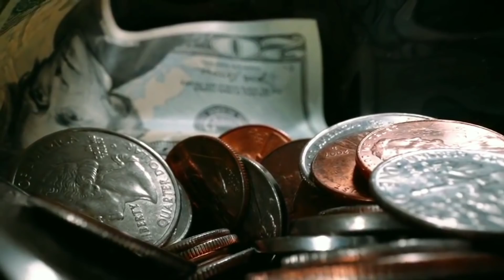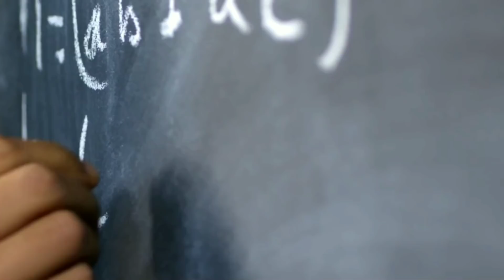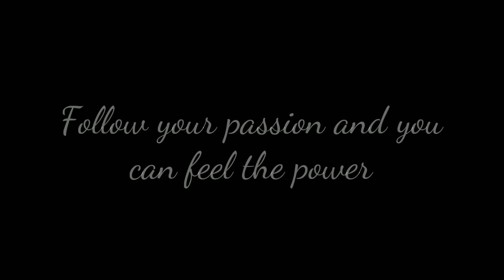BTS-നു പിന്നിലുള്ള രോമാഞ്ചം കൊള്ളിപ്പിക്കുന്ന കഥ 🔥 | BTS Motivational Story | BTS Malayalam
▶️  Do support our editing partner LYRICA FLIX ( Ultra HD Status Group ).

▶ Content : BTS

The video from Tell House is on the motivational story of the Korean pop band BTS.Today BTS is a globally known phenomenon with billions of fans worldwide. But this was not always the case .BTS consists of seven members : RM , V , Suga Jhope , Jin , Jimin and Jungkook. Nothing was given to them on a silver plate . The members of this amazing pop group had to face several challenges on their path to success. They suffered due to poverty , lack of family support , teasing and so on .They had to inspire themselves to follow their passion irrespective of the demotives .The video portrays their inspiring journey to success by overcoming all the challenges.

▶️  Hope you all liked the video. You can comment your topic suggestions and opinions in the comment box below. The best comment will figure on the " Comment Of The Week ".

Thanking You

TEAM TELL HOUSE